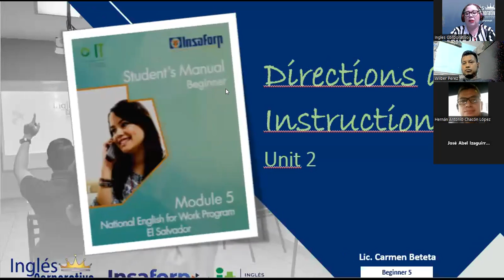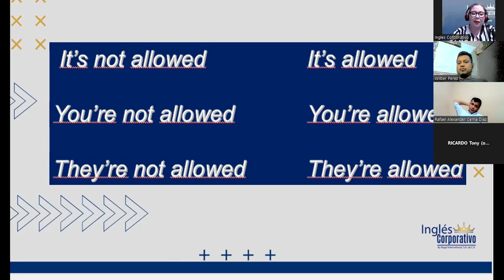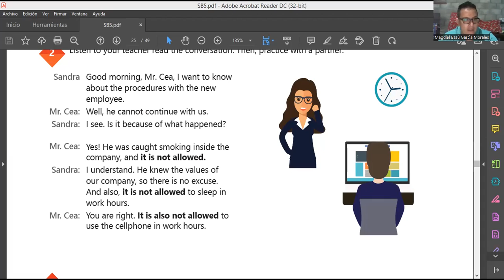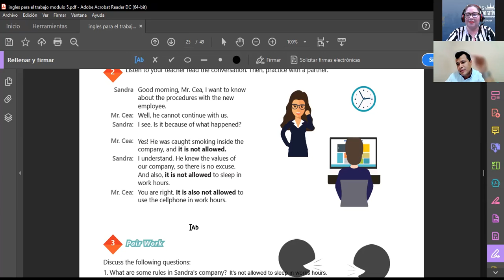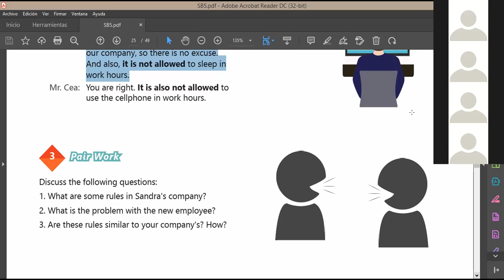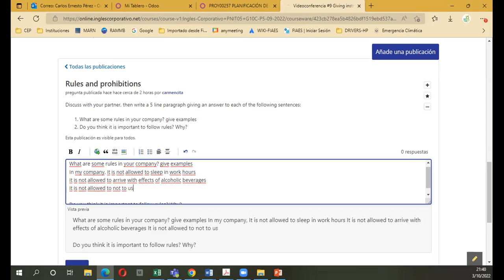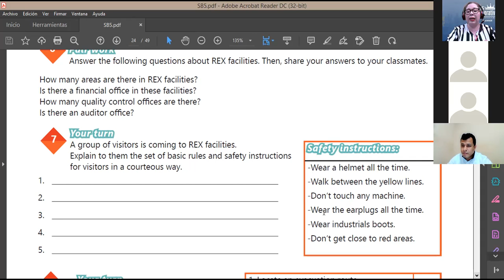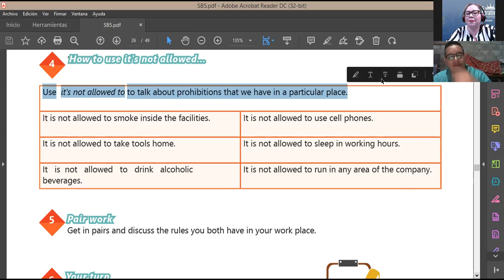Inglés Corporativo-03-10-2022-Giving instructions practice.